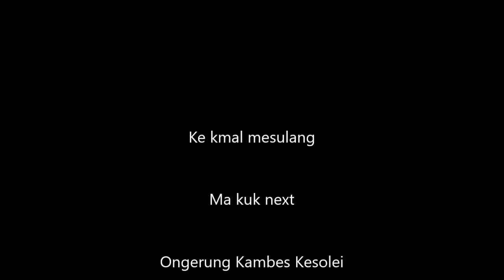SEL BABILENGEM by Neil Fisher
Night Market on 2017 Nov 24.